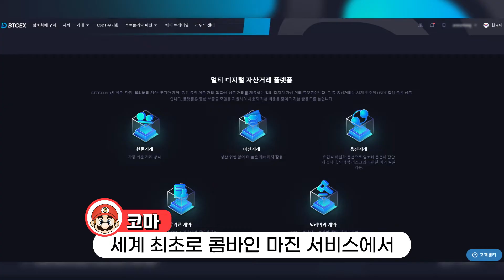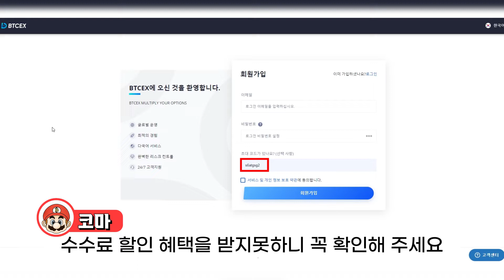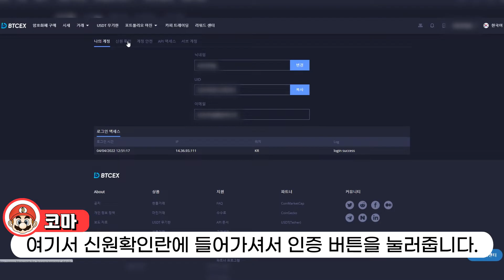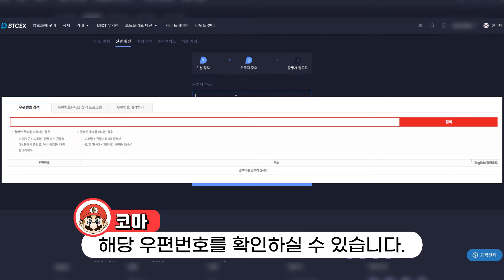코인 거래소 비트엑스 소개 및 가입 방법 무료 에어드랍 혜택│수수료 할인 KYC 인증 까지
오늘 소개 시켜드릴 거래소는 엄청난 성장률로 빠른 확장을 보여주고 있는
글로벌 거래소 BTCEX로, 거래소의 소개 및 가입방법, 혜택에 대한 영상입니다.
수수료 20% 할인 링크는 더보기란을 참고해 주세요!

     한국어 지원, 수수료50%할인, 거래소 내의 다양한 혜택이 가득한 비트겟!

⏱TIME TABLE
00:00 비트엑스 거래소
00:10 인트로
00:15 BTCEX 소개
00:50 가입 방법
01:28 첫 입금 혜택
01:55 신규 가입 미션
02:15 KYC 인증 방법
03:23 웰컴 이벤트 참여
03:33 수수료 할인 링크는 더보기란!
03:59 비트겟 수수료 50% 할인!
04:17 아웃트로

📺추천 영상
웨이브 코인 상승 이유 분석 지금 진입해도 될까?│앞으로 전망 러시아의 이더리움 WAVES

비트겟 P2P 거래 방법 PC 모바일 입금 출금 가이드│구매 부터 판매 까지 이 영상 하나로!

바이비트 펀딩비 매매 방법 1배 숏 전략 원리부터 세팅 방법까지│획기적인 코인투자 방법

오늘은 글로벌 파생상품 거래소인 BTCEX 비트엑스 거래소의 소개 및 가입방법과 혜택에 대해 다뤄보겠습니다.

BTCEX 거래소는 레버리지를 포함한 현물과 파생상품뿐만 아니라
세계 최초로 콤바인 마진 서비스에서 USDT-Setitled 옵션을 제공하는 거래 플랫폼입니다.

현재 코인마켓캡 선물 거래소 순위 6위에 등록되어 있고
일일 거래량이 7조를 돌파할 정도로 활발한 거래소 인데요
거래 수수료도 지정가 0.02% 시장가 0.05%로 아주 저렴한 편이고
더보기란에 작성되어 있는 링크로 가입을 진행하시면 수수료 20% 할인 혜택까지 받으실 수 있습니다.

그렇다면 우선 가입방법부터 설명 드리겠습니다.
BTCEX 거래소의 가입방법은 아주 간단합니다.
우선 영상 하단 더보기란에 있는 BTCEX 가입 주소로 들어가 줍니다.
그럼 가입창으로 넘어오게 되는데요 여기서 만약 초대코드가 입력되지 않으셨을 경우 수수료 할인 혜택을 받지못하니 꼭 확인해 주세요
확인을 마치셨다면 사용하시는 이메일 주소와 비밀번호를 입력해 주시고 회원가입 버튼을 눌러줍니다.
그럼 이렇게 활성화 코드를 입력하는 창이 뜨게 되는데요
작성하신 이메일로 들어가셔서 메일에 도착한 활성화 코드를 입력해 주시고 제출을 눌러 주시면 가입이 완료되고 로그인 창으로 넘어가게 됩니다. 정말 간단하죠?

그럼 이제 가입 혜택에 대해 안내해 드리겠습니다.
4월 15일까지 진행하는 리미티드 이벤트입니다.
첫 입금 후 무기한 계약으로 자산 이체 시 최대 300USDT의 보너스를 수령 가능한 이벤트인데요
4월 15일까지 진행하는 만큼 꼭 날짜를 확인해 주시고
혹여나 이벤트 기간이 만료되었더라도 BTCEX 홈페이지 상단에 있는 리워드 센터에 들어가셔서 진행중인 이벤트에 대해 확인해 주시기 바랍니다.

다음은 신규 가입 미션입니다.
가입을 진행하신 후 리워드 센터에 들어가셔서 확인하실 수 있는데요
KYC 인증 후, BTCEX 공식 트위터를 팔로우하신 뒤 본인 트위터 계정만 입력하여 제출해주시면 10USDT를 지급 받을 수 있는 웰컴 이벤트입니다.
트위터 주소는 더보기란과 고정댓글에 작성해 놓도록 하고
KYC 인증을 진행해 보겠습니다.

홈페이지 메인화면 우측상단에 아이디를 누르시고 나의 계정으로 들어가 줍니다.
여기서 신원확인란에 들어가셔서 인증 버튼을 눌러줍니다.
그럼 이렇게 기본 정보 입력창이 뜨는데요
거주국가는 드래그하여 찾아주시거나 검색창에 입력하여 간편하게 찾으실 수도 있습니다.
이제 이름과 신분증 번호 생년 월일을 입력해 주시고 다음 단계로 넘어가 줍니다.

다음은 거주지 입력인데요
첫 번째 칸에 신분증에 적혀있는 주소를 입력해주시고
두 번째 칸에는 그에 대한 우편번호를 입력해 줍니다.
우편번호를 모르시는 분들은 구글에 우편번호 조회를 입력하시거나
고정댓글에 있는 우편번호 조회 링크로 들어가셔서 거주지 주소를 입력해 주시면 해당 우편번호를 확인하실 수 있습니다.
맨 아래칸에는 도시를 적어주시고 다음으로 넘어가 줍니다.
마지막으로 신분증 인증입니다.
우선 증명서 유형 선택에서 주민등록증, 여권, 운전면허증 중에 하나를 골라주시고
신분증을 손에 든 채로 사진을 찍어 업로드 해준 뒤 계속을 누르시면
2~3분 정도간 검토를 마친 후 인증이 완료됩니다.

이제 KYC 인증까지 마쳤으니 웰컴 이벤트에 참여해 보겠습니다.
성공적으로 참여되었네요
이제 입금 되기만을 기다리면 될 것 같습니다.
오늘은 이렇게 BTCEX 거래소에 대한 소개와 가입방법, 이벤트 참여 방법까지 알아보았는데요 이벤트에 참여하시거나 거래소를 이용해보실 분들은 더보기란에 작성되어있는 수수료할인 링크로 들어가셔서 꼭 혜택 받아가셨으면 좋겠습니다.

     1. UID : 바이비트 계정에서 확인 가능한 숫자
     2. 이메일 or 휴대폰번호 : 가입시 사용한 이메일이나 휴대폰번호
     3. 추천인 코드 : 24106
     이 양식 작성하셔서 메일 한통 보내시면 즉시 수수료할인 적용 됩니다.